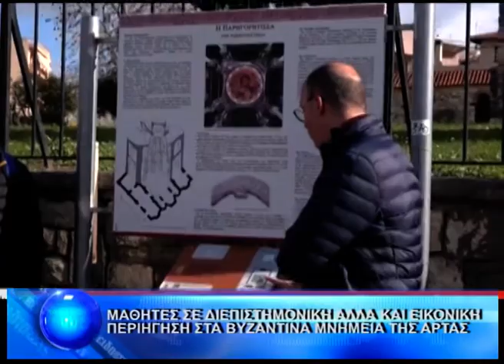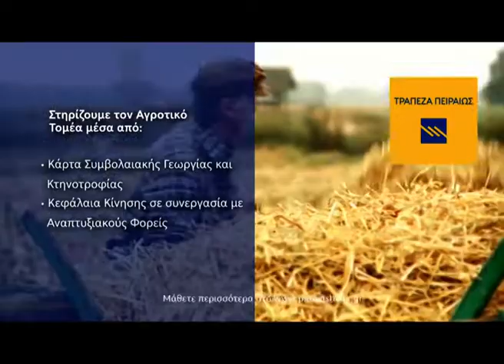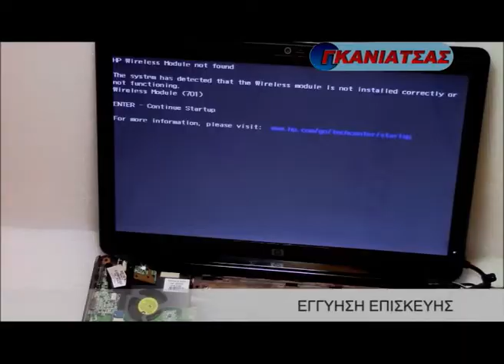ΚΕΝΤΡΙΚΟ ΔΕΛΤΙΟ 2-2-2023